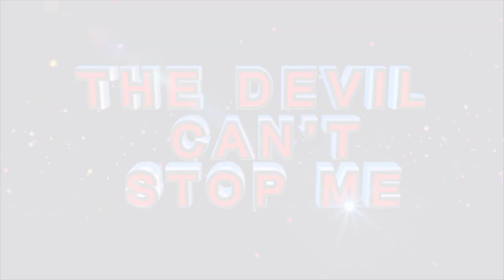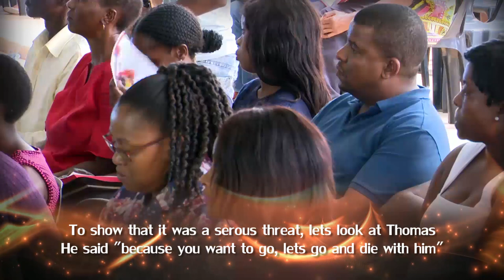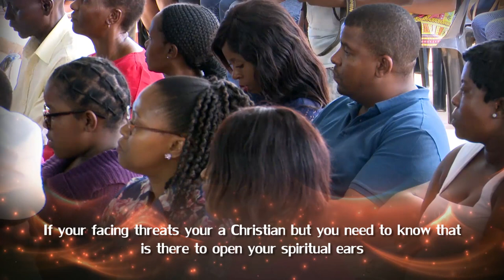THREATS ARE IMPORTANT TO US